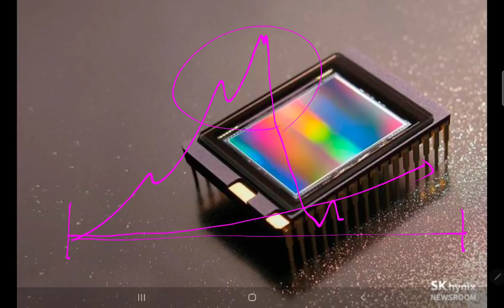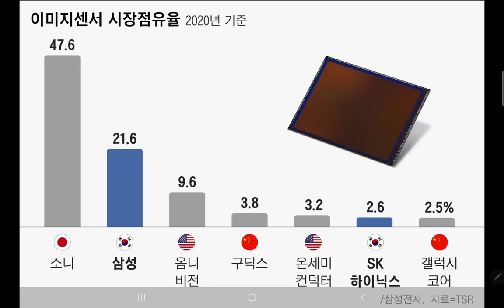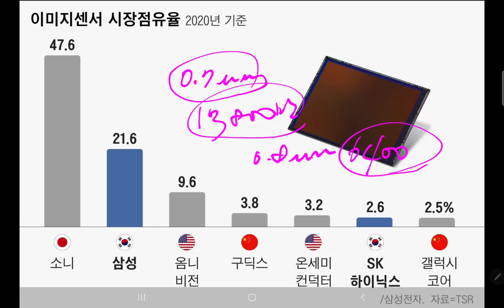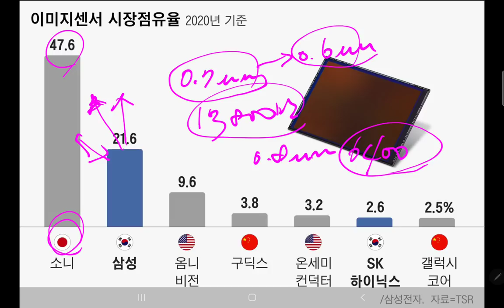삼성전자에 희망이 있다!! 소니 잡고 이미지센서 시장 독점해보자!! 삼성&SK하이닉스의 기술력 경쟁 치열!!